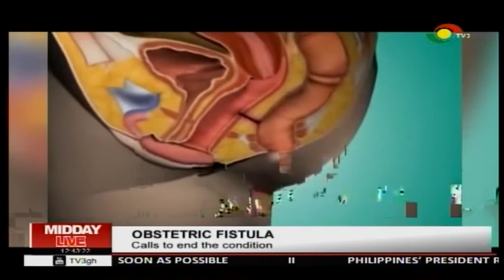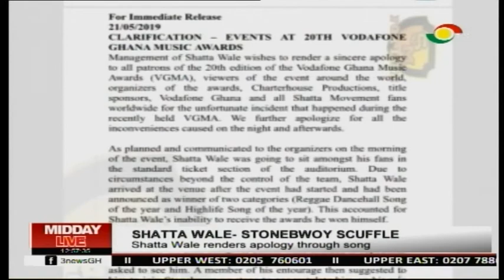MIDDAY LIVE - 23/5/2019